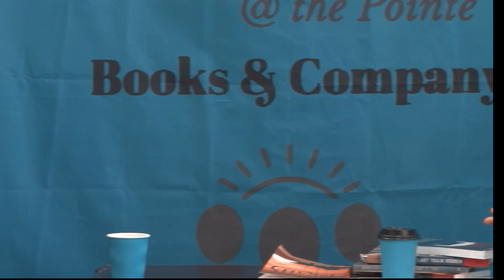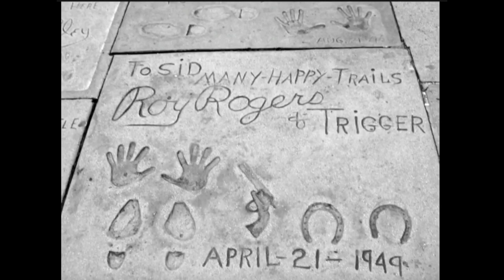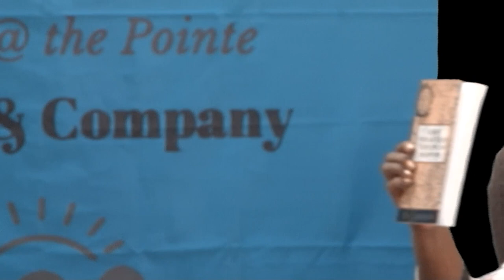Writers you need to know: WC Jameson and Russ Hall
This is the first episode of the Single2Do Writers Series with WC James and Russ Hall. Between them they have written over130 books. Jameson was a technical advisor about treasure hunting for the movie National Treasure.